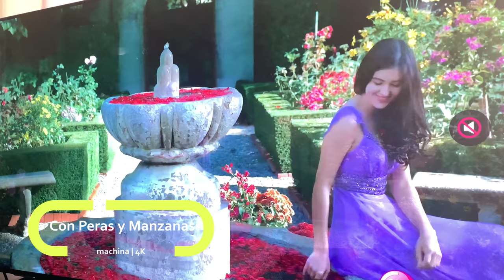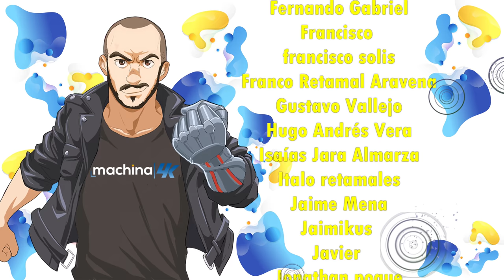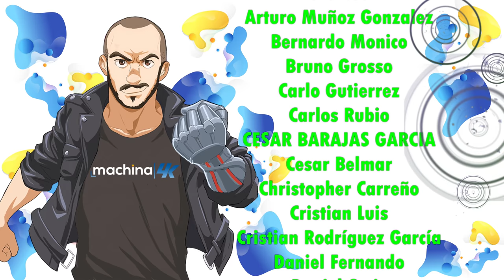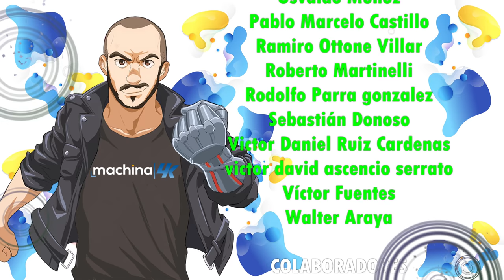¿Qué es todo eso del 4K ? ¿Cuando elegir 4K? ¿Cuando una TV es UHD? ¿Son las TV 4K real? ✨Con🍐 y 🍎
🔵ATTRIBUTION 🔵